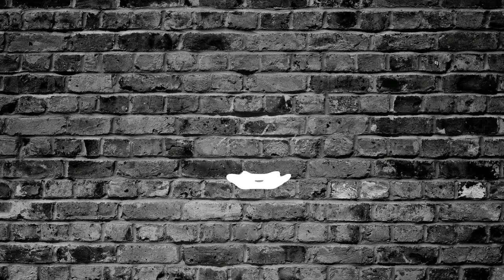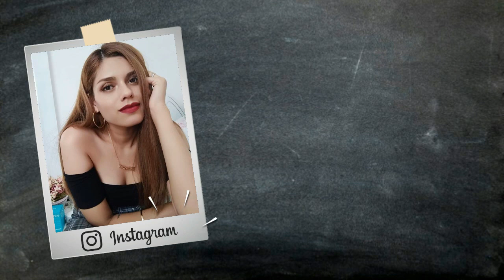♡ Haz esto para tener la piel perfecta solamente con cosas naturales ♡ | Erandy Paz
Quiero agregar que esta rutina la hago diariamente 2 veces al día. Espero les sirva como a mi y si les funciona me cuentan ♡